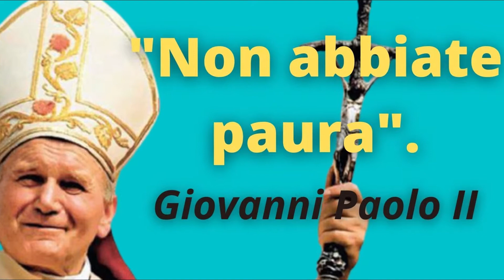GIOVANNI PAOLO II: "NON ABBIATE PAURA"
OMELIA DI GIOVANNI PAOLO II PER L'INIZIO DEL PONTIFICATO

1. “Tu sei il Cristo il Figlio del Dio vivente” (Mt 16,16).
Queste parole ha pronunciato Simone figlio di Giona, nella regione di Cesarea di Filippo. Sì, le ha espresse con la propria lingua, con una profonda, vissuta, sentita convinzione, ma esse non trovano in lui la loro fonte, la loro sorgente: “...perché né la carne né il sangue te l’hanno rivelato, ma il Padre mio che sta nei cieli” (Mt 16,17). Queste erano parole di Fede.
Esse segnano l’inizio della missione di Pietro nella storia della salvezza, nella storia del Popolo di Dio. Da allora, da tale confessione di Fede, la storia sacra della salvezza e del Popolo di Dio doveva acquisire una nuova dimensione: esprimersi nella storica dimensione della Chiesa. Questa dimensione ecclesiale della storia del Popolo di Dio trae le sue origini, nasce infatti da queste parole di Fede e si allaccia all’uomo che le ha pronunciate: “Tu sei Pietro – roccia, pietra – e su di te, come su una pietra, io costruirò la mia Chiesa”.

2. Quest’oggi e in questo luogo bisogna che di nuovo siano pronunciate ed ascoltate le stesse parole: “Tu sei il Cristo, il Figlio del Dio vivente”.
Sì, Fratelli e Figli, prima di tutto queste parole.
Il loro contenuto dischiude ai nostri occhi il mistero di Dio vivente, mistero che il Figlio conosce e che ci ha avvicinato. Nessuno, infatti, ha avvicinato il Dio vivente agli uomini, nessuno Lo ha rivelato come l’ha fatto solo lui stesso. Nella nostra conoscenza di Dio, nel nostro cammino verso Dio siamo totalmente legati alla potenza di queste parole “Chi vede me, vede pure il Padre”. Colui che è Infinito, inscrutabile, ineffabile si è fatto vicino a noi in Gesù Cristo, il Figlio unigenito, nato da Maria Vergine nella stalla di Betlemme.
– Voi tutti che già avete la inestimabile ventura di credere,
– voi tutti che ancora cercate Dio,
– e pure voi tormentati dal dubbio:
vogliate accogliere ancora una volta – oggi e in questo sacro luogo – le parole pronunciate da Simon Pietro. In quelle parole è la fede della Chiesa. In quelle stesse parole è la nuova verità, anzi, l’ultima e definitiva verità sull’uomo: il figlio del Dio vivente. “Tu sei il Cristo, Figlio del Dio vivente”!
3. Oggi il nuovo Vescovo di Roma inizia solennemente il suo ministero e la missione di Pietro. In questa Città, infatti, Pietro ha espletato e ha compiuto la missione affidatagli dal Signore.
Il Signore si rivolse a lui dicendo: “...quando eri più giovane ti cingevi la veste da solo e andavi dove volevi; ma quando sarai vecchio tenderai le tue mani, e un altro ti cingerà la veste e ti porterà dove tu non vuoi” (Gv 21,18).
Pietro è venuto a Roma!
Cosa lo ha guidato e condotto a questa Urbe, cuore dell’Impero Romano, se non l’obbedienza all’ispirazione ricevuta dal Signore? Forse questo pescatore di Galilea non avrebbe voluto venire fin qui. Forse avrebbe preferito restare là, sulle rive del lago di Genesaret, con la sua barca, con le sue reti. Ma, guidato dal Signore, obbediente alla sua ispirazione, è giunto qui!
Secondo un’antica tradizione (che ha trovato anche una sua magnifica espressione letteraria in un romanzo di Henryk Sienkiewicz), durante la persecuzione di Nerone, Pietro voleva abbandonare Roma. Ma il Signore è intervenuto: gli è andato incontro. Pietro si rivolse a lui chiedendo: “Quo vadis, Domine?” (Dove vai, Signore?). E il Signore gli rispose subito: “Vado a Roma per essere crocifisso per la seconda volta”. Pietro tornò a Roma ed è rimasto qui fino alla sua crocifissione.
Sì, Fratelli e Figli, Roma è la Sede di Pietro. Nei secoli gli sono succeduti in questa Sede sempre nuovi Vescovi. Oggi un nuovo Vescovo sale sulla Cattedra Romana di Pietro, un Vescovo pieno di trepidazione, consapevole della sua indegnità. E come non trepidare di fronte alla grandezza di tale chiamata e di fronte alla missione universale di questa Sede Romana?!
Alla Sede di Pietro a Roma sale oggi un Vescovo che non è romano. Un Vescovo che è figlio della Polonia. Ma da questo momento diventa pure lui romano. Sì, romano! Anche perché figlio di una nazione la cui storia, dai suoi primi albori, e le cui millenarie tradizioni sono segnate da un legame vivo, forte, mai interrotto, sentito e vissuto con la Sede di Pietro, una nazione che a questa Sede di Roma è rimasta sempre fedele. Oh, inscrutabile è il disegno della divina Provvidenza!
4. Nei secoli passati, quando il Successore di Pietro prendeva possesso della sua Sede, si deponeva sul suo capo il triregno, la tiara. L’ultimo incoronato è stato Papa Paolo VI nel 1963, il quale, però, dopo il solenne rito di incoronazione non ha mai più usato il triregno lasciando ai suoi Successori la libertà di decidere al riguardo.